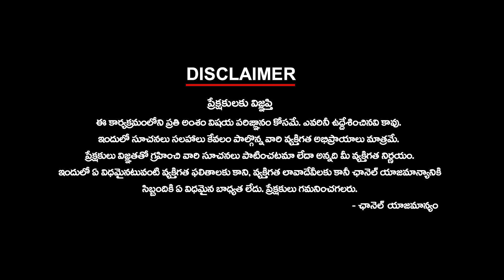కమలంలో కల్లోలం | APBJP | PURANDESHWARI | GVL NARSIMHA RAO